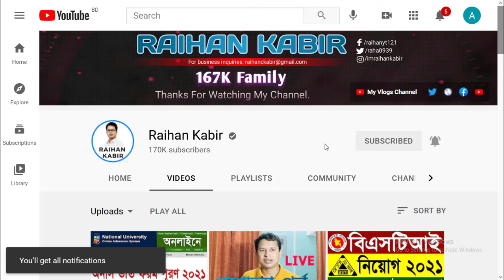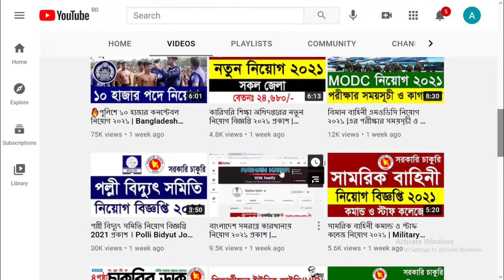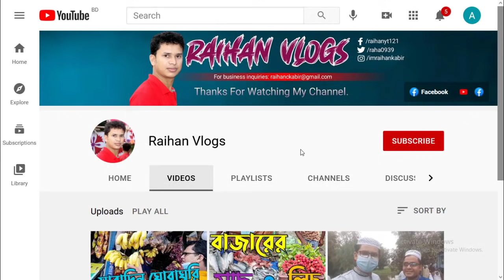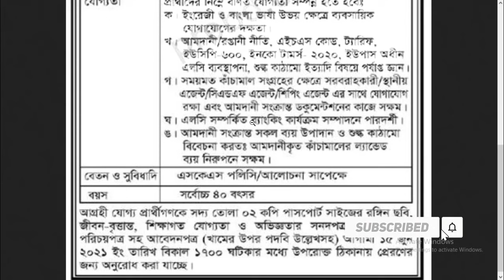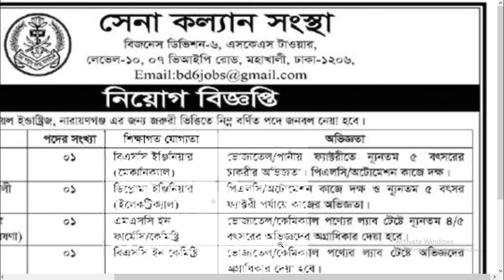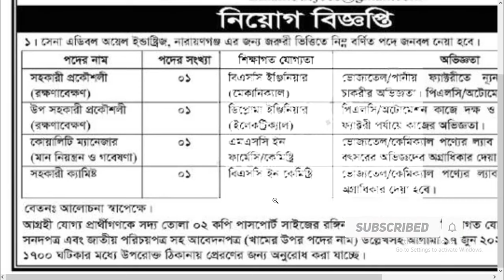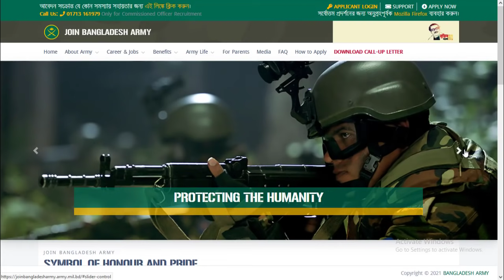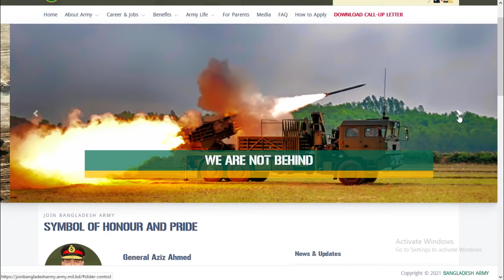বাংলাদেশ সেনাবাহিনীতে অসামরিক পদে নিয়োগ ২০২১ | Army Civilian Job 2021 | Sena Kollan Job Circular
সেনাবাহিনীতে অসামরিক পদে নিয়োগ বিজ্ঞপ্তি ২০২১ | Army Civilian Job 2021 | Sena Kollan Job Circular, আর্মিতে সিভিল পদে নিয়োগ ২০২১ | সেনাবাহিনী সিভিলিয়ান  Army Civilian New Job Circular 2021

নিয়োগ বিজ্ঞপ্তিটি দেখুন: /2021/06/army-civilian-job-2021-sena-kollan-job.html

Bangladesh Army Civilian Job Circular 2021 has been published. Bangladesh Army Civil Job Circular 2021, BD Army Civilian Job Circular 2021, Bangladesh Senabahini besamorik job circular 2021, job circular 2021, civil job circular 2021, Bangladesh Army Job 2021, civil job application form 2021, Bangladesh Army Civil Job Circular December 2021, BD Army Civilian Job, Bangladesh Army Civilian Job Circular And Application Form PDF, bangladesh army civil job circular 2021 application form, Bangladesh Army Circular 2021, Civilian Bangladesh Army Job Circular 2021, bangladesh army civil job circular 2021, Bangladesh Army Civil Job Circular 2021, Bangladesh Army Civilian Job Application Form 2021 PDF Download, BD Army Civil Job Circular 2021, Bangladesh Army Job Circular 2019 And Apply Online Application Form are the search option apply in Bangladesh Army Civilian Job Circular And Application Form 2021. The Bangladesh Army (Bengali: বাংলাদেশ সেনাবাহিনী, Bangladesh Senabahini) is the land warfare branch, and the largest of the three armed services Bangladesh Armed Forces. The primary mission of the Army is to provide necessary forces and capabilities to deliver the Bangladeshi government’s security and defense strategies, such as, and most notably, defending the nation’s territorial integrity against external attack. Control of personnel and operations is administered by the Department of the Army, Armed Forces Division.[3] In addition to its primary mission the Bangladesh Army is also constitutionally obligated to assist the government and its civilian agencies during times of domestic national emergency. This additional role is commonly referred to as “aid to civil administration. bd_army_job|_circular_2021